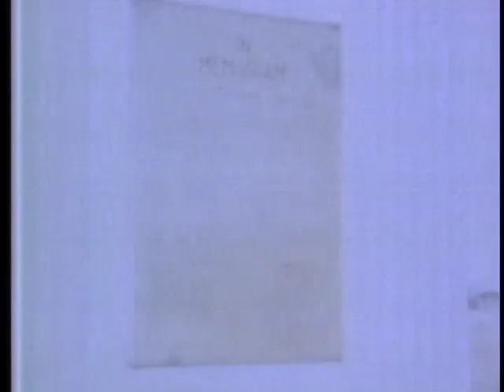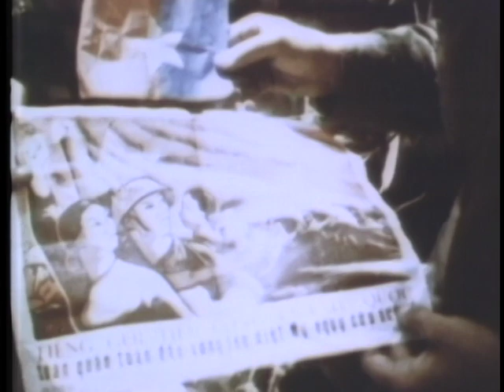FOURTH INFANTRY DIVISION, THE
FOURTH INFANTRY DIVISION, THE - Department of Defense 1969 - PIN 30243 - TELLS THE STORY OF THE "IVYMEN" IN VIETNAM, FROM THEIR ARRIVAL IN 1966 THROUGH THE CRITICAL BATTLE FOR DAK TO IN THE WINTER OF 1968.